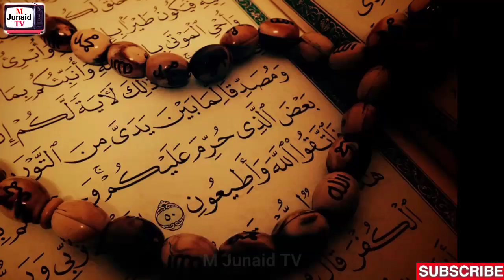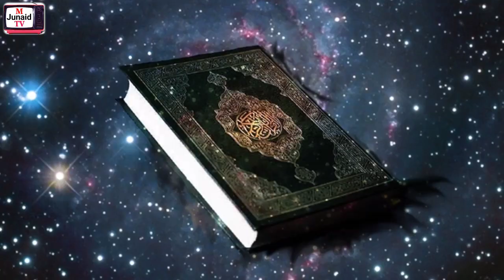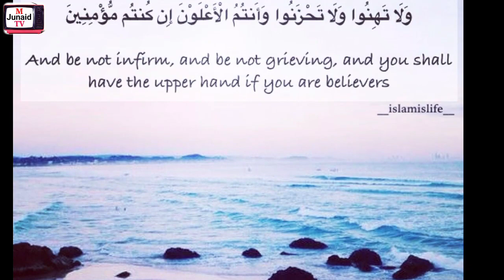The History of Salthanat e Abbasiya, Baghdad (500-years)|अब्बासि साम्राज्य का 500 साल पुराना इतिहास.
This video is about The 500-years History of Salthanat e Abbasiya,
And Genghis Khan the Mongol empire .